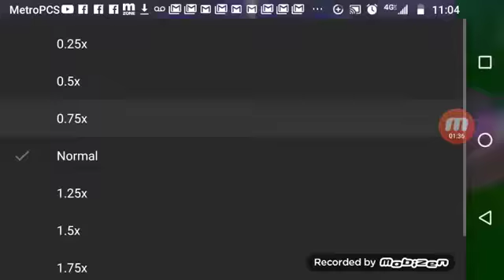[Challenge Time!!!] RED ZONE VS RED FAST ZONE - RED Slow ZONE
Original - Videoyoshi3ghyo Manly Style - Blue And White Diamond Manly Style - .